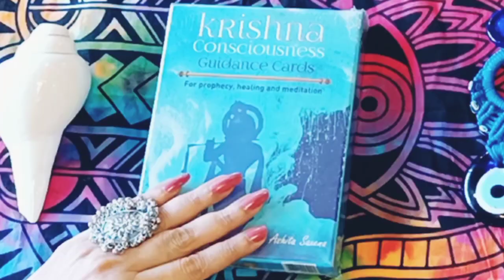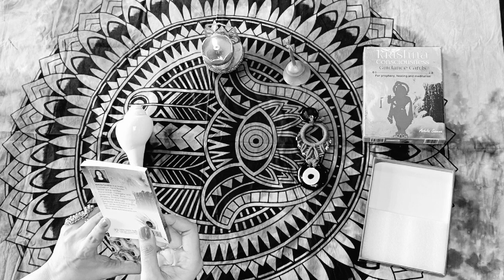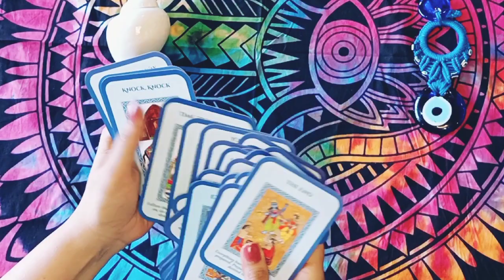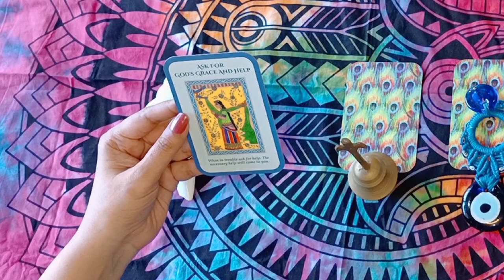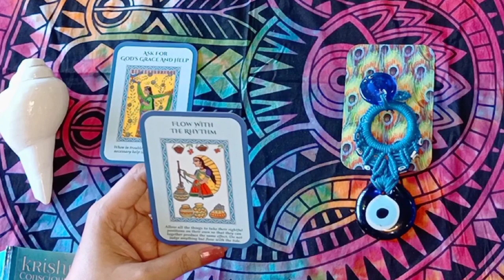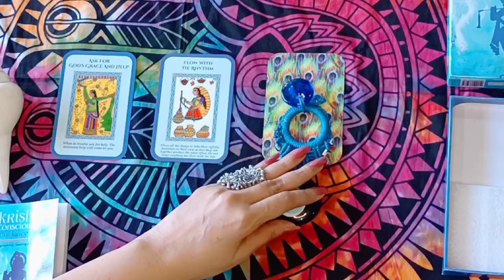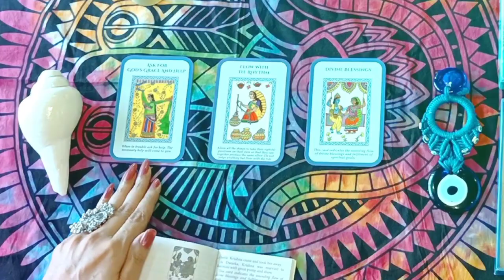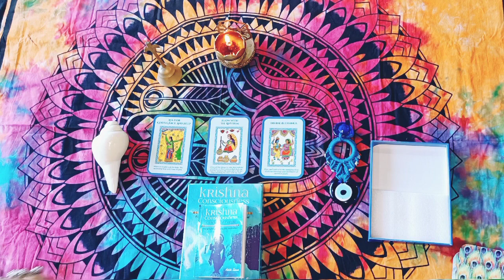UNBOXING KRISHNA CONSCIOUSNESS DECK on SHARAD POORNIMA. And Mini pick a card reading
UNBOXING KRISHNA CONSCIOUSNESS DECK on the beautiful day of SHARAD POORNIMA.

After the UNBOXING you can go to the PICK A CARD mini reading

You may FOLLOW the time stamp and jump to 8.20 in case you would like to just receive the message from KRISHNA directly. Please note it is a timeless and general reading.

Once you have selected your card you can go to the respective message by following the time stamps as mentioned below.

Group A : 9.53
Group B : 13.16
Group C : 17.41

For personal consultations you may connect in the below mentioned links and phone number.

🍃✨ThankYou for visiting the YouTube page. For Healing tips and Amazing offers you may choose to get added to the 🍃TULSI🌿GUIDANCE🍃 free broadcast list on WhatsApp @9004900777✨🍃